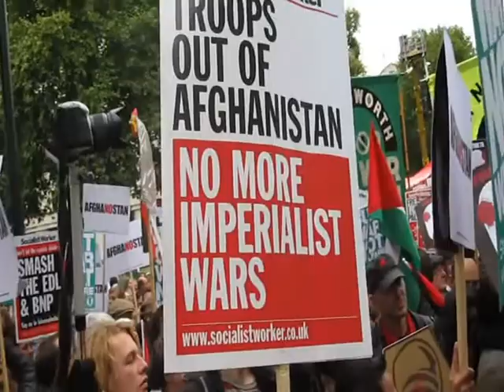Anti War Protest - Downing Street - October 8